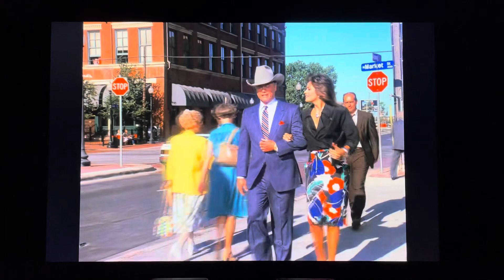Dallas: J.R. catches Mandy’s stalker.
From Season 10 Episode 4: Once and Future King

J.R. calls Mandy for a cab back at her place for Harry McSween has caught the man who was following Mandy.  The man turned out to be a private investigator named Carl Huckstead.  Carl tells J.R. that he was tailing her for information.  J.R. immediately suspects that Sue Ellen hired Carl.  J.R. warns Carl of the consequences if it happened again.